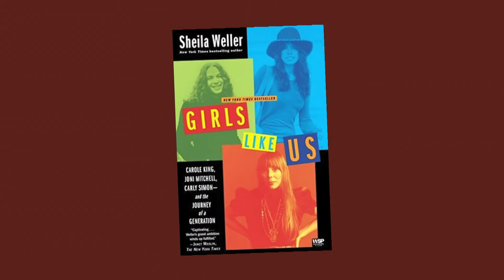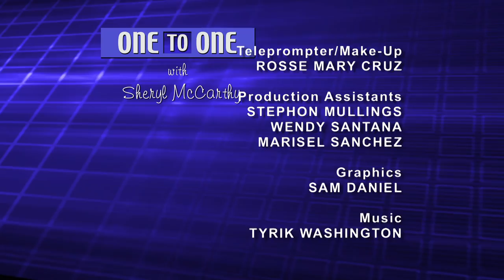One to One: Sheila Weller: "The News Sorority"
In her new book, "The News Sorority: Diane Sawyer, Katie Couric, Christiane Amanpour-and the (Ongoing, Impefect, Complicated) Triumph of Women in TV News" Sheila Weller chronicles the lives and careers of three of the best known names in television news, their unique talents and drive that helped them break into the "boys club" of television journalism.  (Taped:  10/27/14)